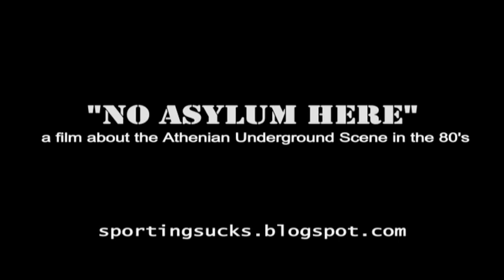CREEP - There is no asylum here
Teaser from the documentary "There is no asylum here" a film about the Athenian Underground Scene in the 80's. Scene 11: Creep Records (the bands). Director Mihalis Kafantaris, Photography Director: Nikos Xaniotis, Assistant Director: Elena Athanasiou, Camera operator: Billy Zervakakis, Boom Operator: Dimitris Papadakis.Music score by KP Mastoris. Song: House of the Damned -Villa 21.
Cast: Anta Lambara (Villa 21), Babis "the boss" Dalidis (Villa 21, Creep Records), Andreas Papadopoulos (Villa 21), Spyros Faros (Headleaders, Yell-o-Yell), George (South of no North), Suddenly (just another cold dream), Elias Anastasopoulos (Clown), Poupeta Lapa (Clown), K P Mastoris (Metro Decay), Vasso Kamaratou, Olga Papadimitriou, Virginia Klastada.
Filmed at "See you in Hell" house.
Dedicated to Nikos Nikolaidis.